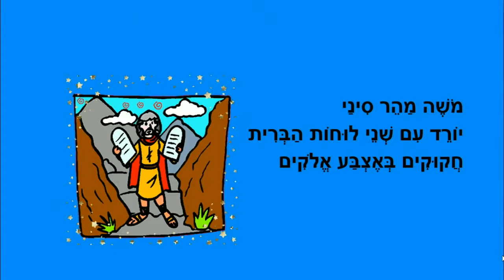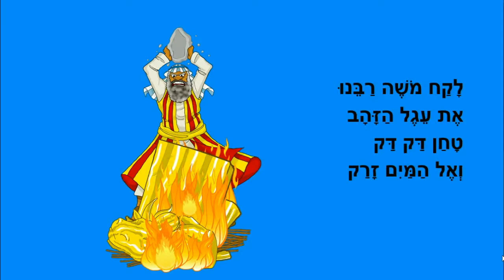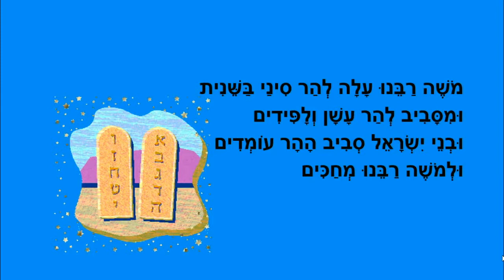חטא העגל - סיפור חטא העגל לילדים - כתבה: ריקי זקן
חטא העגל
שמות לילדים